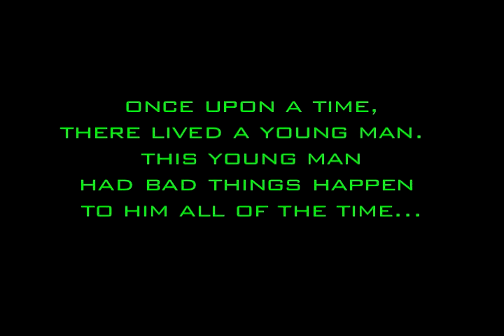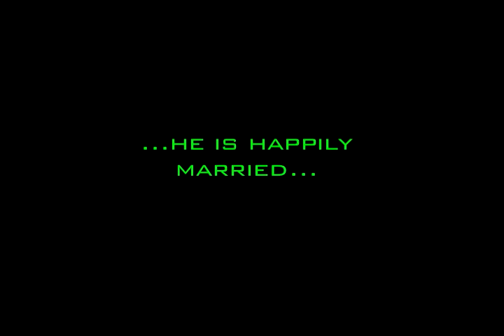Help Yourself - Trailer II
Another trailer for the short film Help Yourself.